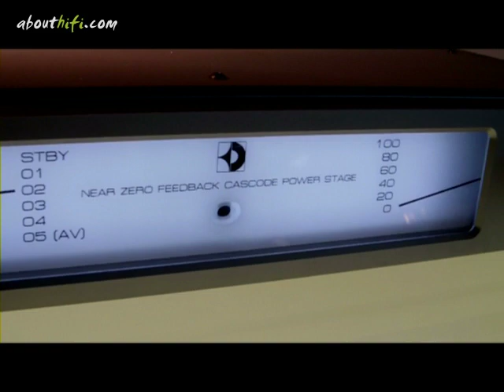Avant Garde - Hiend show Munich 2009